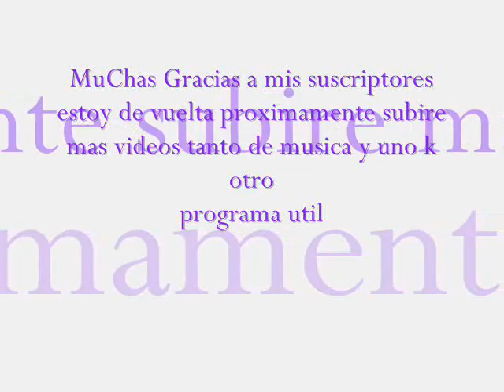he vuelto - porta